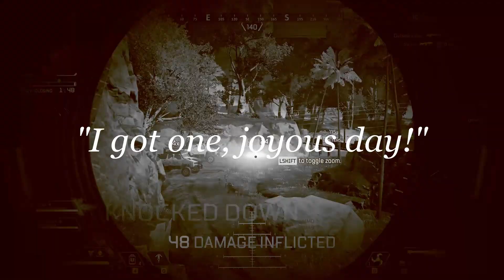Terrible Teammates Think BIG | Apex Legends 14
I say, the Terrible Teammates are an outstanding group of gentlemen. Cheerio!